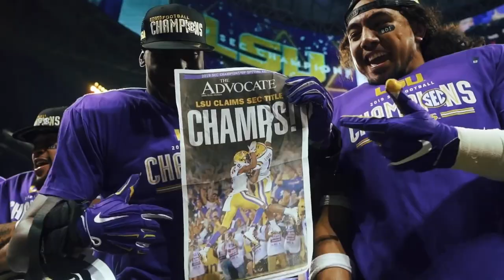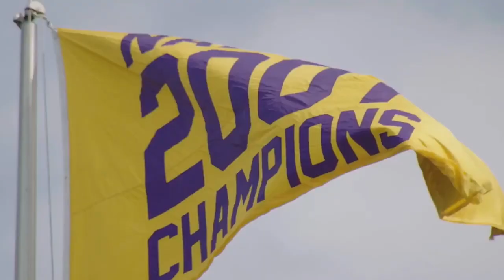Lsu Football Hype 2020-21|| Legendary